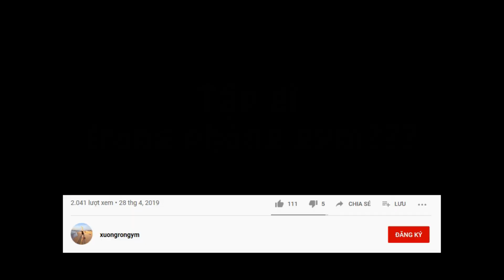Tập Gì Trong Phòng Gym??? - HUMAN FLAG, DRAGON FLAG